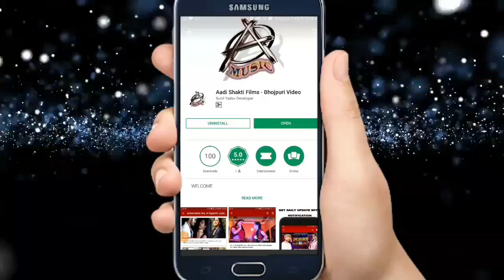Arvind Bhatiya का सुपरहिट काँवड़ भजन - Baba Ke Bhawan Nache bakt - Bhojpuri Kanwar Songs 2018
Album -
Song -  Baba Ke Bhawan Nache bakt
Singer - Arvind Bhatiya
Lyrics -  Arvind Bhatiya